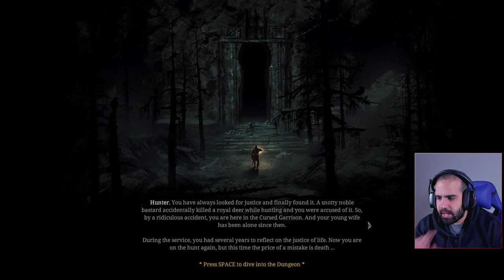SOULSLIKE ISOMÉTRICO MUY, MUY DIFÍCIL • Spark in the Dark